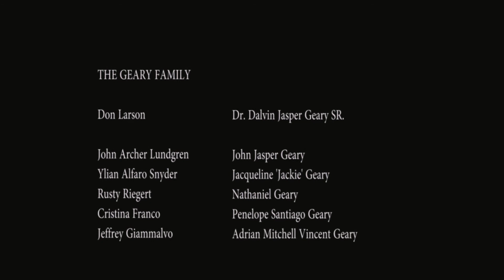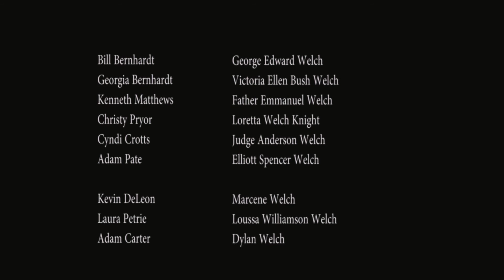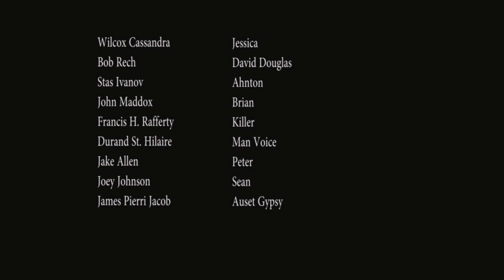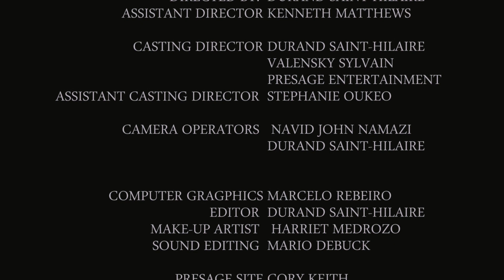GAY Web Series LFDM S5 - GENEVIEVE - EP.3 "Power" - LGBT Theme Series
La Fleur de Mai Season 5 - Genevieve - EP.3 "Power"

-Marco gives Christina a proper welcome to the family.

-Sam seeks out Trey.

-Marco comes face to face with his grandfather John Jasper.

Special Thanks to Tom Goss